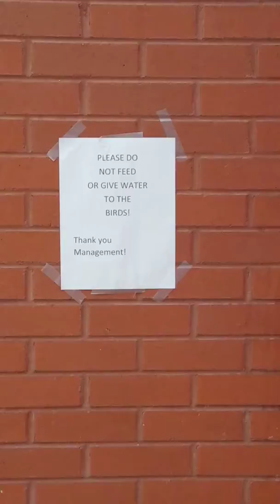They have sparrows living in Virginia Center Commons Mall!!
I find it funny lol. Mall has really gone down hill as of late.